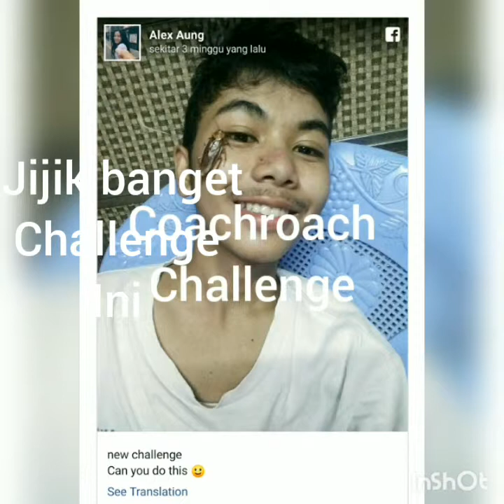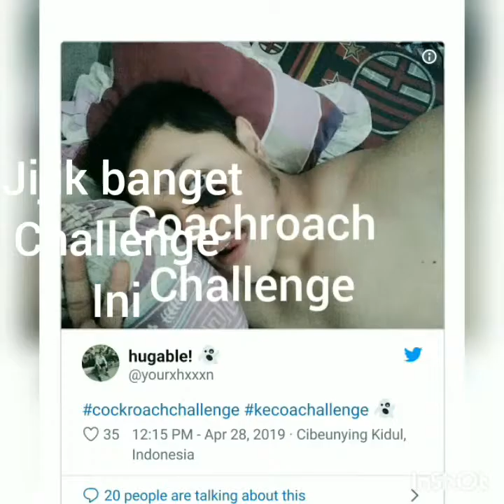Jijik_banget_challenge_ini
Gue bahas Kali ini coachroachchallenge ini yang gue rasa bikin gue jijik banget setelah ice bucket challenge , kiki challenge ,tie pod challenge , falling star challenge . ini tantangan ke 5 yang bikin gue jijik Karena melibatkan binatang yang banyak orang bilang jorok yaitu kecoa yang no 2 Dan 4 yang paling berani nekat Dan bodoh untuk melakukan challenge ini . please kalo mau jadi seleb jadi lah seleb yang terkenal krn pintar / tampan atau punya skill atau kemampuan memberikan kesan Dan pelajaran positif bukan melakukan tantangan bodoh semacam ini yah guys .

Edit dengan aplikasi inshot